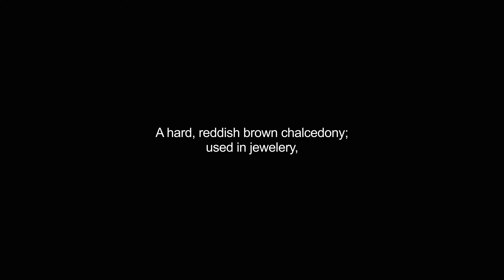cornelian video Dictionary meaning and pronunciation